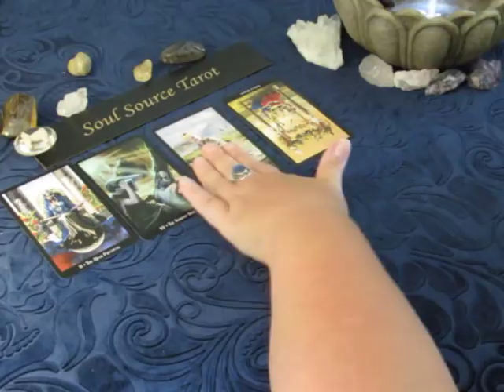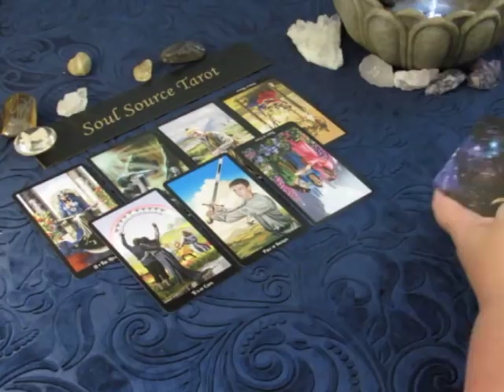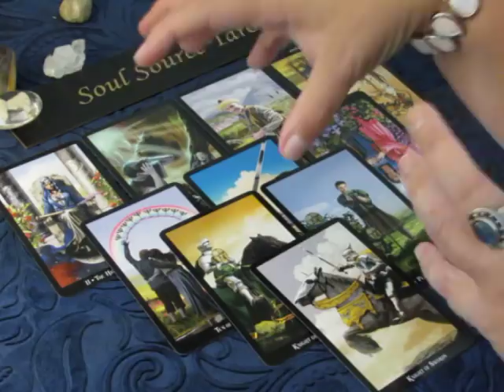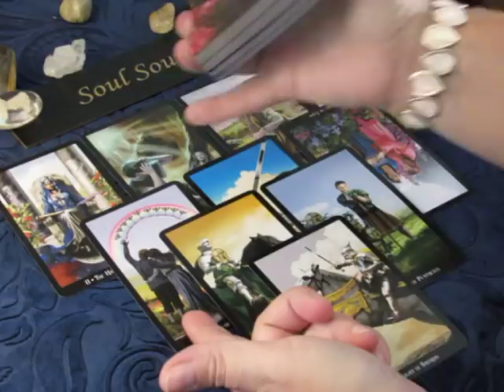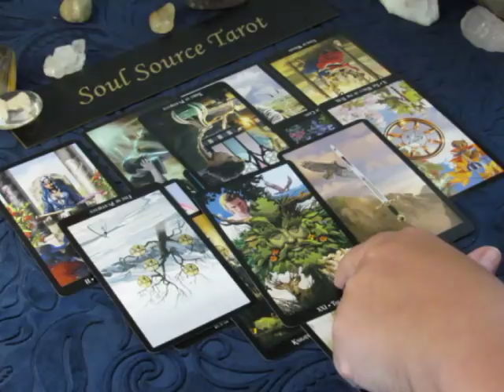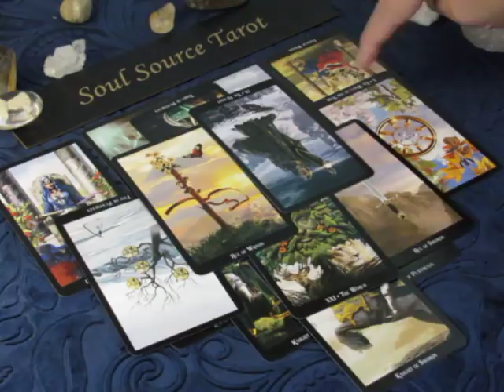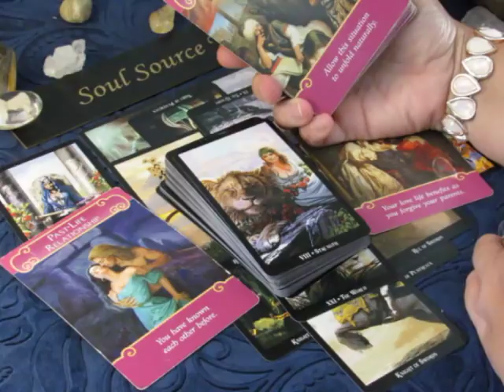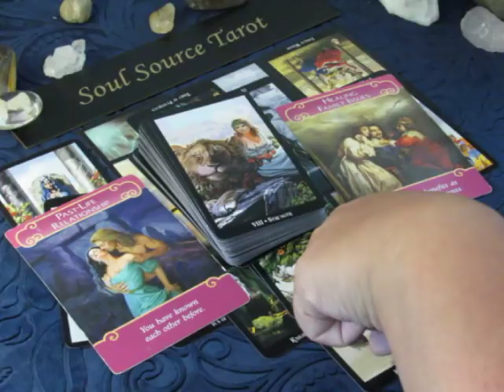~Sagittarius~Love~Don't Let Them Bring You Down~July 2 to 8, 2018 Tarot Reading Sagittarius